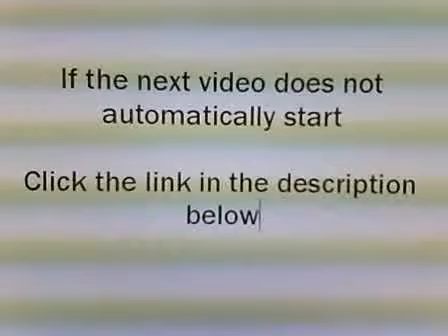How to Rent an Apartment in Miami / Fort Lauderdale -- Insider Tips -- Video A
Finding and renting an apartment is easy, but finding and renting a good apartment with a good landlord where you will have a good experience is not as simple.  I hope this short video series will help you have a great renting experience!